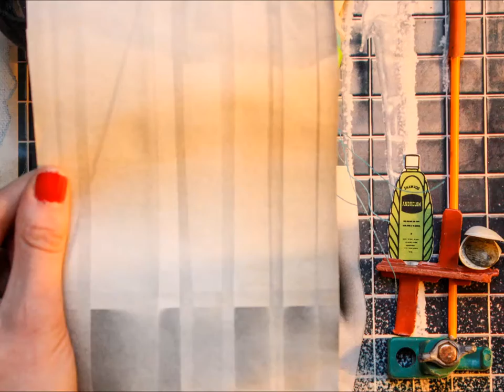Shower stopmotion made of beachtrash & cuttings from vintage magazines